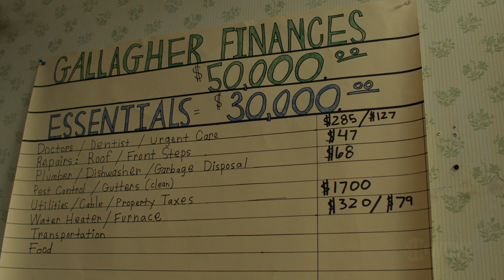Next on the Season Premiere | Shameless | Season 10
Frank milks his injury for all its worth as Debbie (Emma Kenney), now the self-elected leader of the Gallagher family, cooks up a scam of her own. Lip (Jeremy Allen White) and Tami (Kate Miner) get a surprise. Carl (Ethan Cutkosky) returns home from military school and Liam faces an identity crisis. Season premiere. Starring William H. Macy. Catch an all new season on Sunday November 10 at 9/8c.

The tenth season picks up six months after last season’s finale. Frank (Macy) uses his leg injury to collect as many prescription drugs as possible, and his exploits lead him to an old friend. Emboldened by the $50,000 left to her by Fiona, Debbie (Emma Kenney) has stepped in as the family's new matriarch, ruling over the Gallagher household with an iron fist. Lip (Jeremy Allen White) navigates his relationship with a newly affectionate Tami (Kate Miner). Carl (Ethan Cutkosky) has to decide what to do with his life as he finishes military school and heads back to the South Side. Liam (Christian Isaiah) is committed to learning more about black history and culture under the tutelage of V (Shanola Hampton), as Kev (Steve Howey) faces an identity crisis. Gallavich returns this season as Ian (Cameron Monaghan) and Mickey (Noel Fisher) rekindle their romance in prison as both cellmates and lovers. Created by Paul Abbott, SHAMELESS is produced by Bonanza Productions in association with John Wells Productions and Warner Bros. Television. Developed for American television by John Wells, the series is executive produced by Wells, Nancy M. Pimental and Joe Lawson.